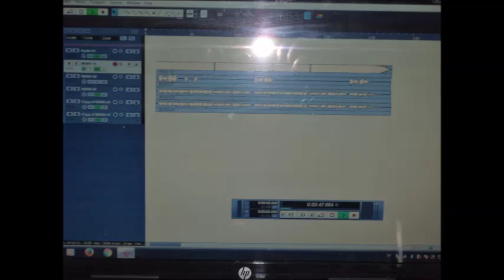BANDIDO BT R PAULSSON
BANDIDO